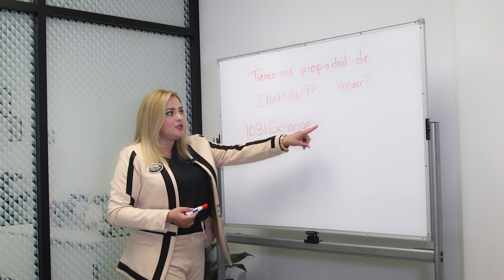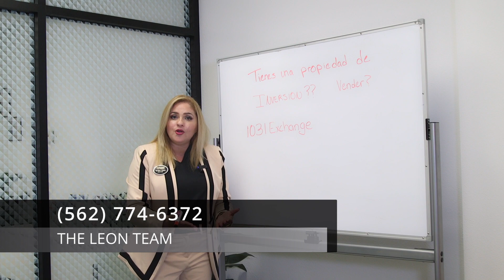1031 Exchange cambia tu propiedad de inversión por otra!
Tienes una propiedad de inversion y te gustaría cambiarla por otra?
En otro Estado, unidades o más grande la propiedad.
Usa el 1031 Exchange!!! Muy importante estar información para que no pagues taxes o el mínimo de taxes. Siempre consulta con tu preparador de impuestos.